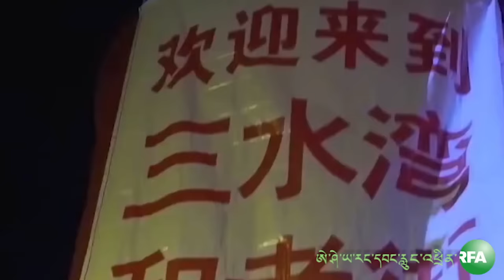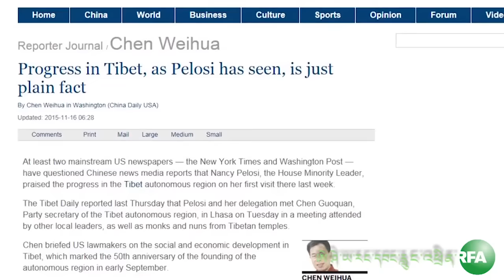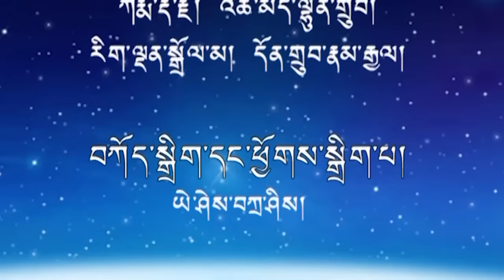RFA Tibetan TV 12 26 2015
ཨེ་ཤེ་ཡ་རང་དབང་རླུང་འཕྲིན་ཁང་གི་དྲ་བརྙན་གསར་འགྱུར། Radio Free Asia Tibetan TV Saturday,December 26, 2015.Anchor Rigdhen Dolma.We would like our viewers to give comments or suggestions so we can continue to improve our programs. Thank you